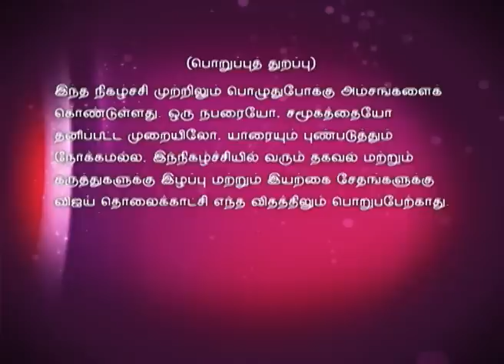Time Pass 07/20/15